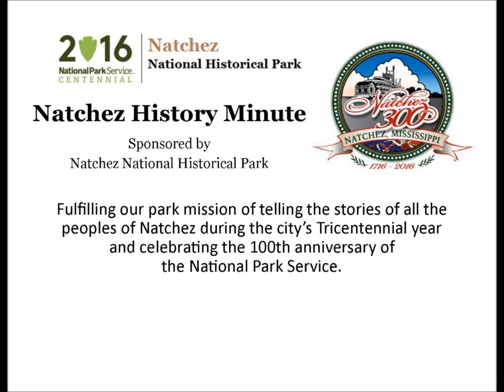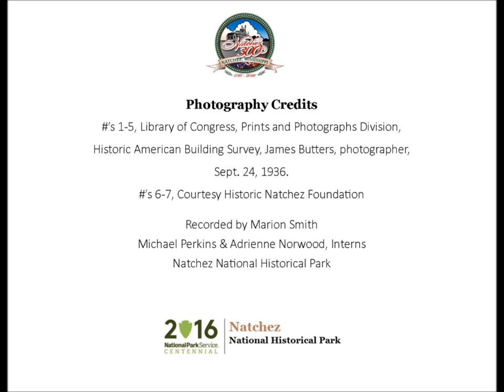Jan 2 Homewood burns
Marion Smith presents a Natchez History Minute about the burning of Homewood on January 2, 1940. Smith's grandparents owned the mansion from 1907 to 1937.